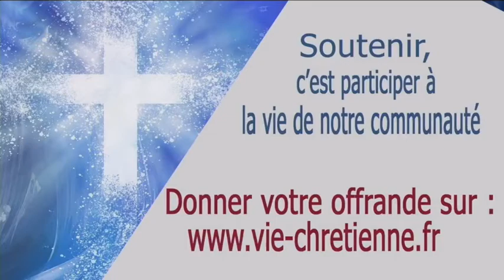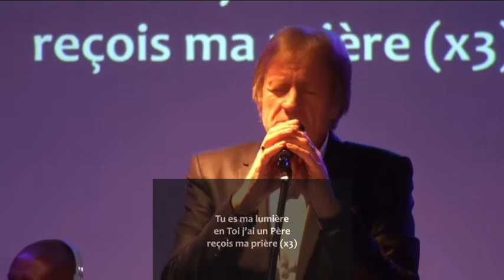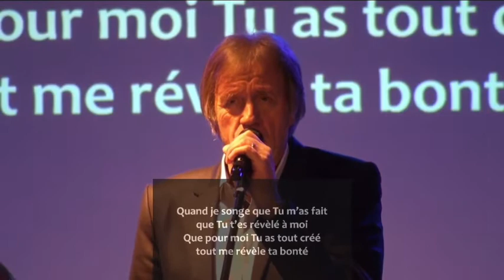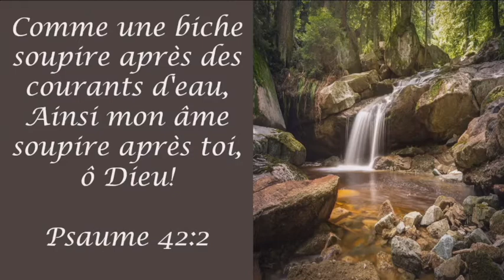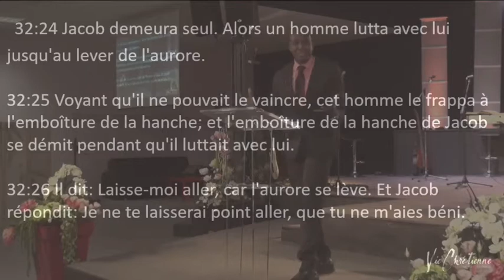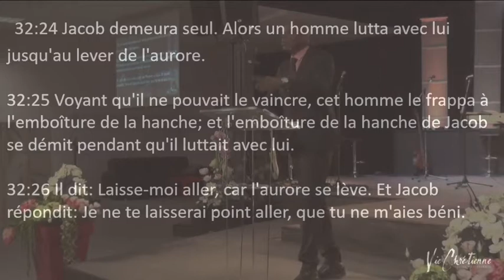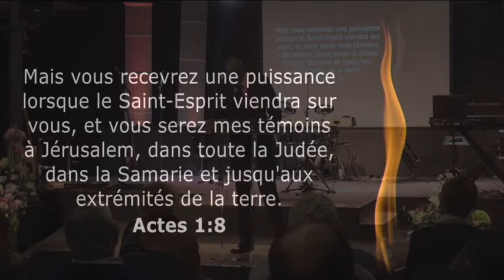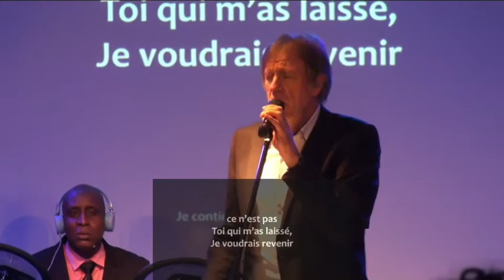PERSÉVÉRER DANS SA PRÉSENCE - Anibal Rodriguez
David a écrit dans le Psaume 42 : « Comme une biche soupire après des courants d'eau, ainsi mon âme soupire après toi, ô Dieu !»

La Présence de Dieu est disponible pour tous et en tout moment et Il nous invite à y rentrer.

Dieu veut que nous soyons près de Lui et pour arriver à ce but Il utilise différents moyens tels que les situations difficiles qui surviennent dans nos vies et qui n'ont aucune logique ; le sentiment de solitude ou le rejet de nos proches entre autres.

Dans la Bible, dans le livre de la Genèse chapitre 32 à partir du verset 24 il y a une histoire où Jacob a eu une rencontre personnelle et directe avec Dieu.

Dieu nous invite à venir devant Lui car c'est dans Sa Présence que nous sommes confrontés à la réalité de ce que nous sommes.
L'un des plus grands combats que nous vivons sur terre est avec nous-mêmes car il est très difficile d'accepter la réalité sur ce que nous sommes.

Mais lorsque nous venons devant Dieu nos armes défensives tombent et nous ne pouvons que Lui demander Son secours.

Suite à cette rencontre avec Dieu, Jacob a été brisé de sa hanche et en conséquence il a dû commencer à marcher différemment.

Dieu a laissé une marque dans la vie de Jacob et cette trace est devenue son témoignage.

Si nous recherchons la Présence de Dieu avec une telle ferveur, nous deviendrons certainement un témoin de Sa Puissance. Cela doit être notre aspiration, jour et nuit.

Lecture recommandée : Genèse 32 :24-32